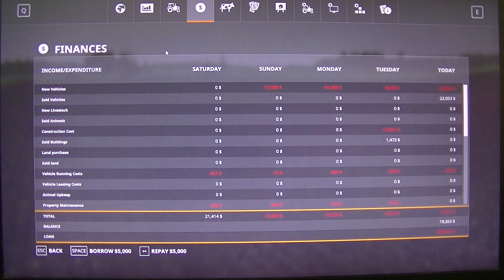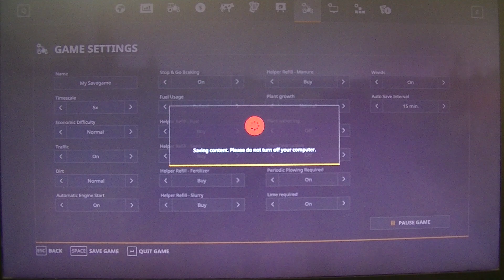MongoTV_5019 - Mongo Games - Farming Simulator 19 - Episode 16 - No Mans Land - Day 11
EPISODE 16 - I had not play on this old farm, for more than 2 years :-) So i like to take a look, at this old save game. If i should keep it, and play more, or just delete it ? I will keep this old save file and farm. I had spend like 40 hour of gameplay to create a new large field. I was to create a new large field number 2. My old JVC camcorder did run out of power, so i will play more, and record video, with my old DJI Pocket camcorder. I will do that now :-)